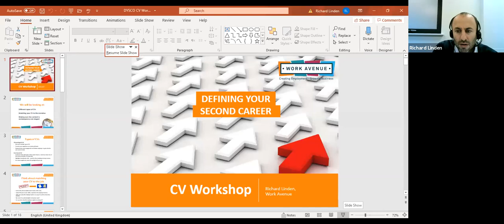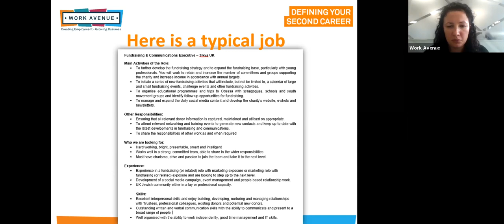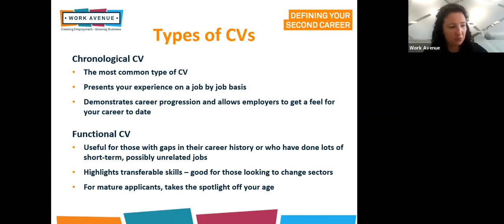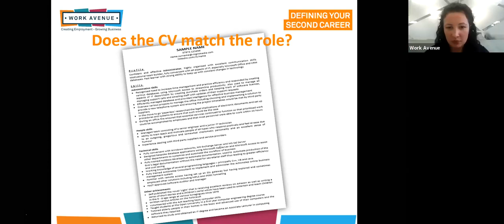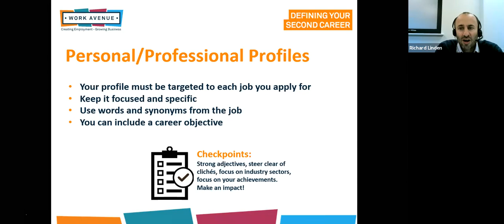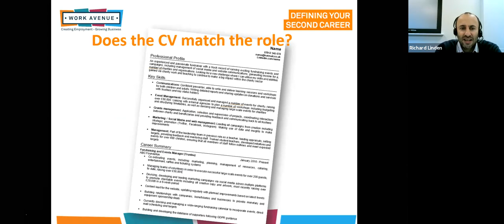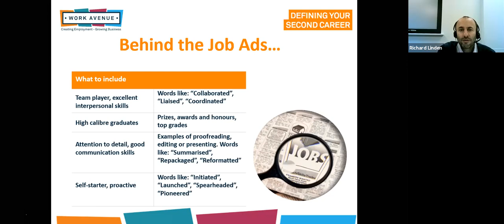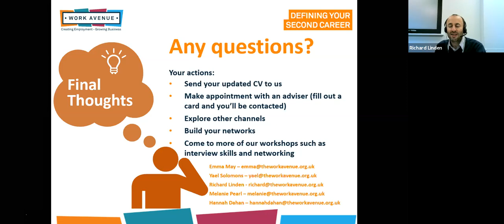Defining Your Second Career: Your second career CV, Richard Linden